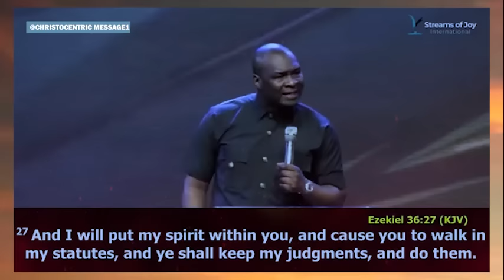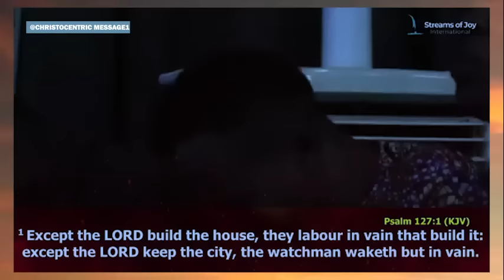STOP STRUGGLING & LET THE HOLY SPIRIT GUIDE YOU - APOSTLE JOSHUA